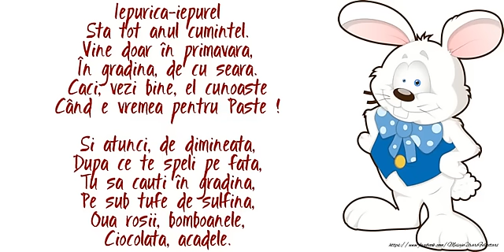Hristos a Inviat! - Felicitare muzicala cu felicitari de Paste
Sarbatori fericite incarcate de lumina, seninatate, bucurie si dragoste!